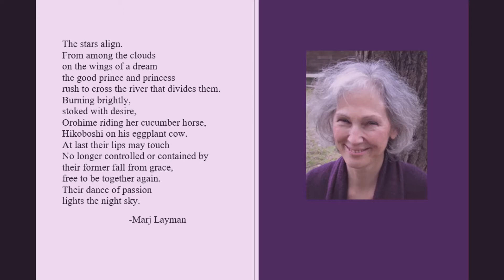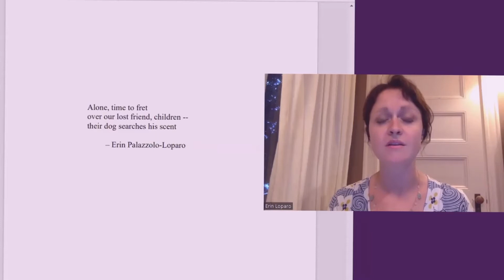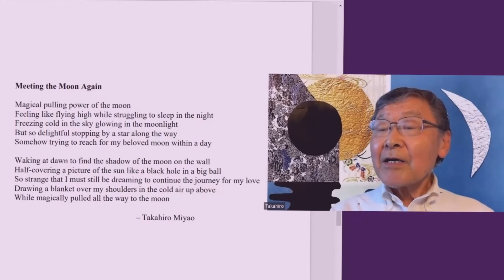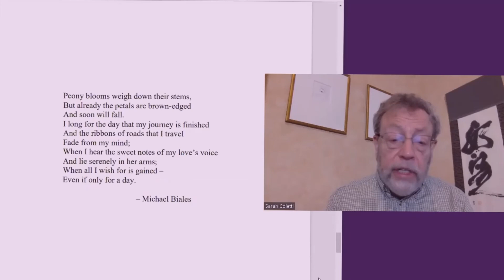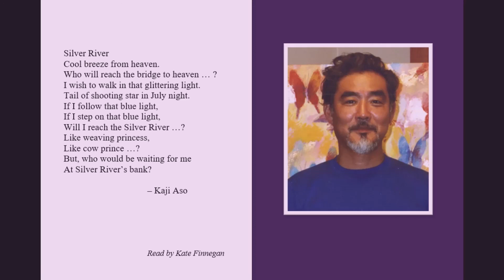6 Tanabata Poetry Part II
POETRY II Marj Layman, Erin Palazzolo-Loparo, Lainie Senechal,
Takahiro Miyao, Michael Biales, Kaji Aso (read by Kate Finnegan)
On 9 July 2022, Kaji Aso Studio hosted their annual Tanabata festival as a virtual art show, to the theme of “Meeting Again.”  There was also an in-person art and music event held on 8 July 2022.

Kaji Aso Studio Institute for the Arts in Boston, MA was started in 1973 inspired by artist and teacher, Kaji Aso. The studio provides a positive and supportive atmosphere for students and professionals to work together in fine arts and Japanese culture, based on the founder’s philosophy that “sharing art is the most peaceful way for human beings to live together."

More information about future and past events can be found

Kaji Aso Studio programming is supported in part by a grant from
the [Boston Cultural Council/Reopen Creative Boston Fund,
and a grant from the Mission Hill / Fenway Neighborhood Trust.
administered by the Mayor’s Office of Arts and Culture.
We also gratefully acknowledge support in part by The Asian American
and Pacific Islander (AAPI) Arts & Culture COVID-19 Recovery administered
by Mass Cultural Council. This is a one-time pandemic relief program established and funded through a legislative earmark in the Fiscal Year 2022 state budget secured by members of the Massachusetts House Asian Caucus.